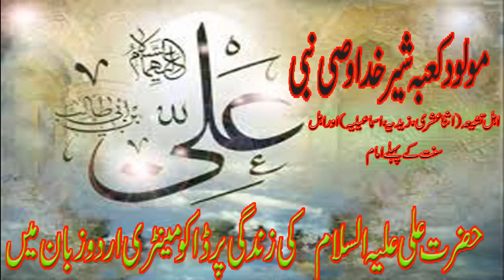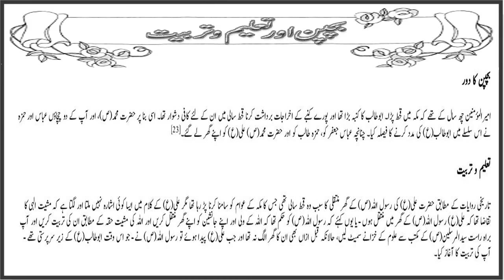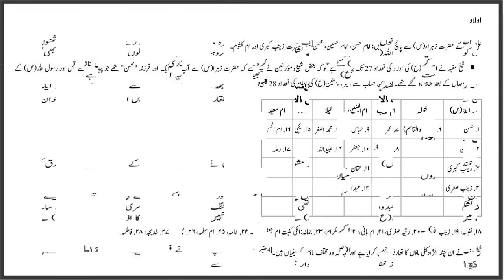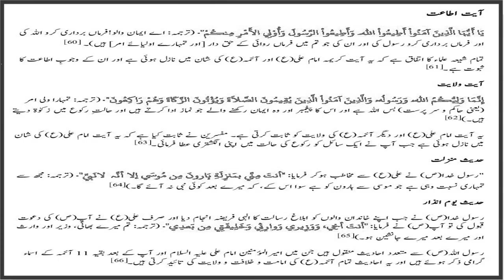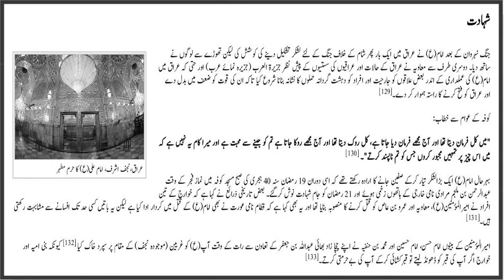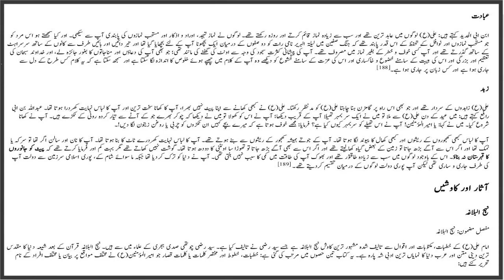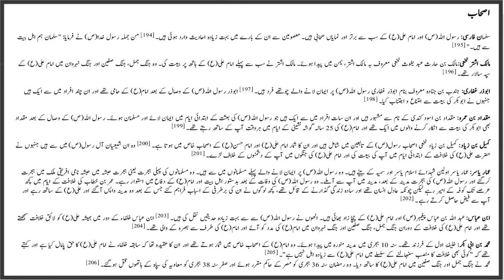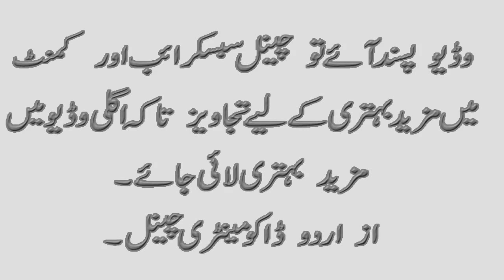Pehley Imam HAZRAT ALI AS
In this video life of Hazrat Ali (AS) discussed in details. Their services for Islam highlighted. We tried to tribute them but no one can tribute them as they are the right.